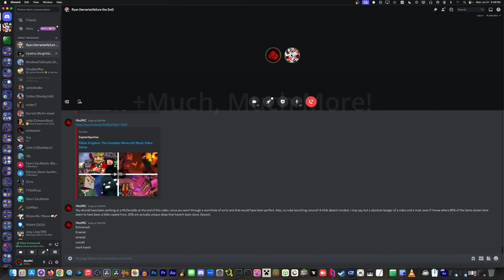My New Video Intro (v7)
I rendered this video as uncompressed, but I won't be using this version at the beginning of videos due to even my gaming PC's NVMe SSD not being quite fast enough to play this file in Resolve for editing, I'll be using an x264 version instead.